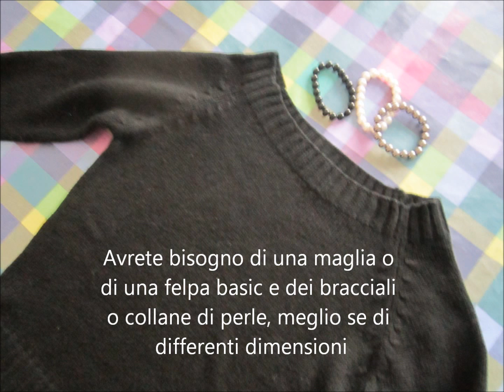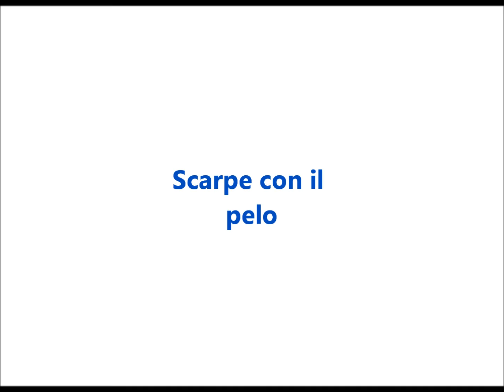Come personalizzare un paio di snakers e una maglia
ciao!
In questo video vi mostro come fare due trend di questo inverno le scarpe con il pelo e la maglia con le perle usando del materiale che avete a casa.

Se anche voi realizzate qualche oggetto hand made non esitate a mandarmelo sulla mia pag di facebook:

Visitate il mio blog per conoscere i progetti su cui non realizzo video

Se volete visitate e mettete mi piace al mio mini negozio on line